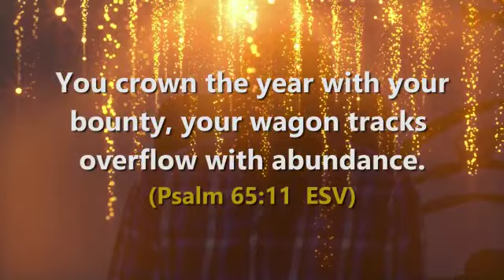The lord will crown your year with great plenty in Jesus name🙏🙏